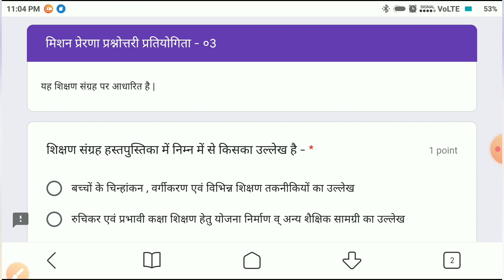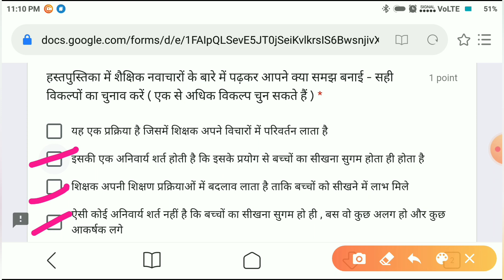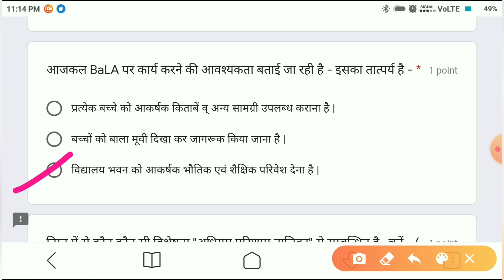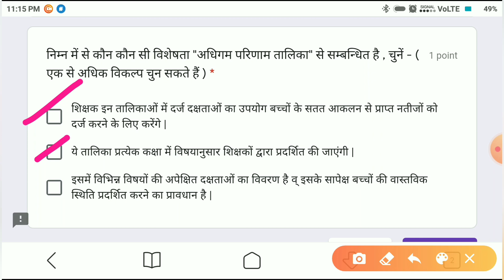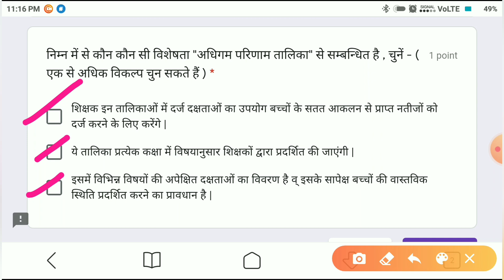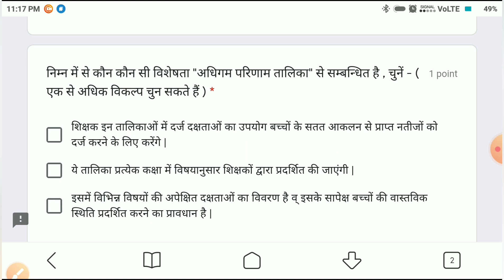मिशन प्रेरणा प्रश्नोत्तरी, भाग -3, Mission Prerna Quiz-3 ( शिक्षण संग्रह पर आधारित)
# Kaushalendra Singh Mission Prerna Quiz -14 , मिशन प्रेरणा प्रश्नोत्तरी-14,
शिक्षण संग्रह मॉड्यूल पर आधारित